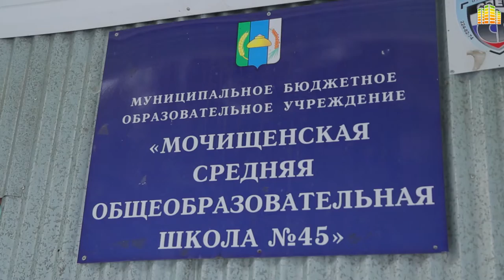«Снежный десант-Новосибирск», 2020